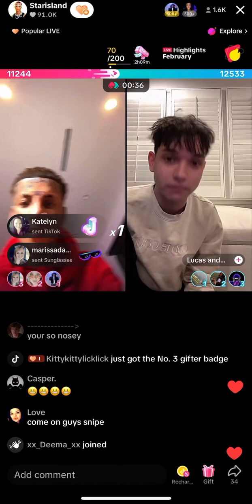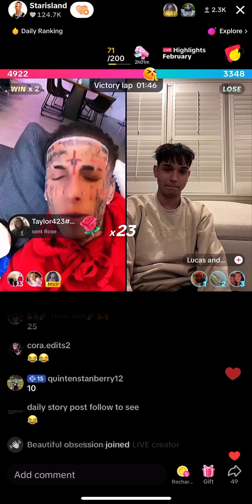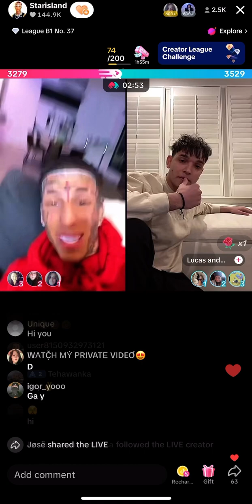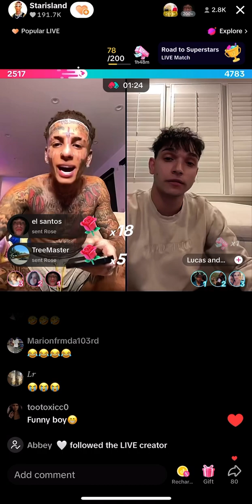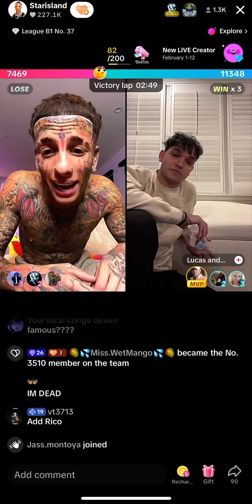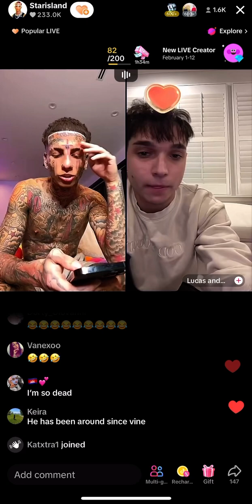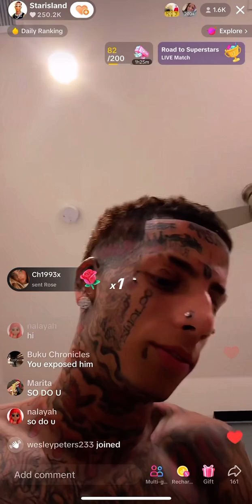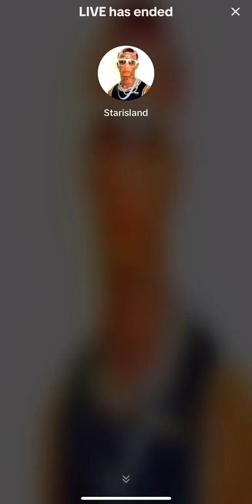Flyysoulja part 2 February 9, 2024